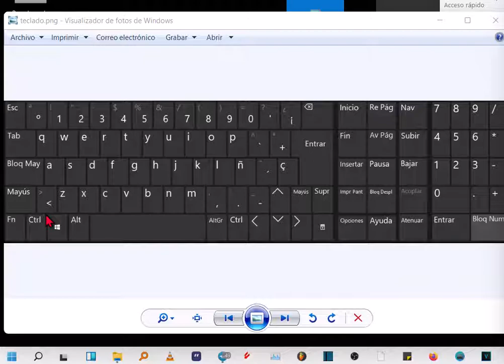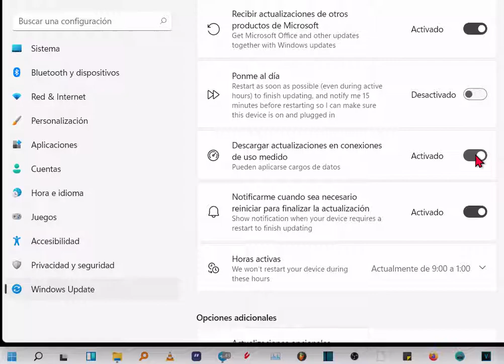Windows 11: Desactivar actualizaciones en conexiones de uso medido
Hola vamos a ver como desactivar o activar, las actualizaciones del sistema operativo Microsoft Windows 11, en conexiones de uso medido.

Explico brevemente, las conexiones de uso medido son las que tienen asociadas unos límites de datos, básicamente la de los móviles. SI no tenemos tarifa plana, es mejor desactivar que las actualizaciones si nos enganchamos al wifi del móvil para no quedarnos sin datos y actualizar cuando estemos conectados a tarifa plana.

Vamos al lio camaradas. Pulsamos al mismo tiempo las teclas Windows e I latina, para entrar a configuración.

Vamos a Windows Update.
Opciones avanzadas.

Y ya pueden ver ustedes el interruptor para desactivar descargas de actualizaciones en conexiones de uso medido. Activa y desactiva, según conveniencia.

Ahora solo te queda dejarme un like. De todas formas, muchas gracias por la visita.

Una conexión medida es una conexión a Internet con restricciones de datos asociadas. De forma predeterminada, las conexiones de datos móviles están configuradas para el uso del medidor. Las conexiones de red Wi-Fi y Ethernet se pueden configurar para que se facturen por tráfico, pero no de forma predeterminada. Algunas aplicaciones pueden funcionar de diferentes formas en una conexión basada en flujo para reducir el uso de datos. Además, algunas actualizaciones de Windows no se instalarán automáticamente.

Nota: Si su dispositivo está ejecutando Windows 11 y ha deshabilitado la opción que está configurada como el uso medido de la conexión de datos móviles, el dispositivo puede reiniciarse nuevamente cuando se despierte después de dormir o apagarse.

Para establecer una conexión de red Wi-Fi por medidor:

Seleccione "Inicio""Configuración" "Red e Internet" "Wi-Fi"" Administrar redes conocidas".